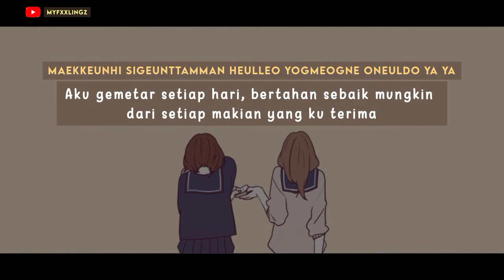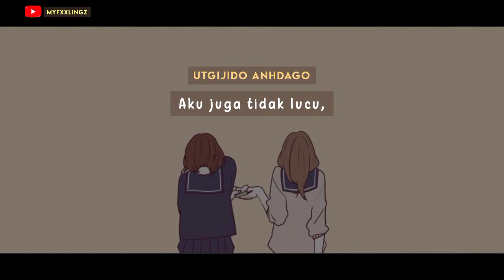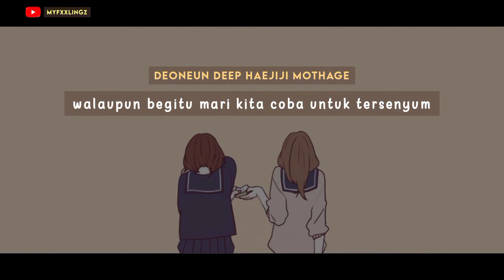ZUHO (SF9) - LET'S SMILE Lirik & Terjemahan Indonesia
📍 Artist : ZUHO
📍 Title : LET'S SMILE
📍 SOUNDCLOUD PROD BY ZUHO

Lyrics : ZUHO SF9
Composer : ZUHO, SLYBERRY
Arranger : ZUHO, SLYBERRY

⬆️ Tap 🔔
⬆️ Save? Izin!
⬆️ Repost jangan tutup watermark!
⛔ Close Request!